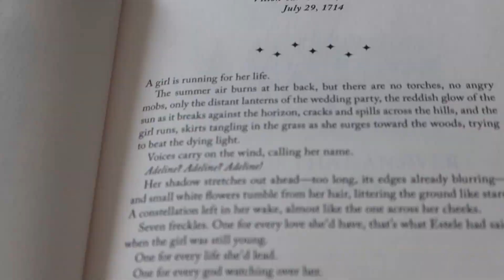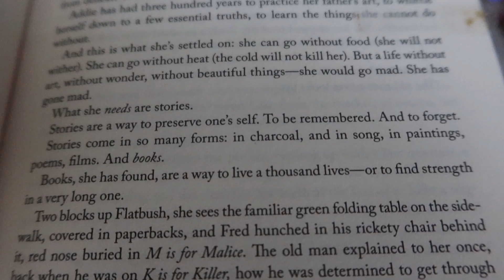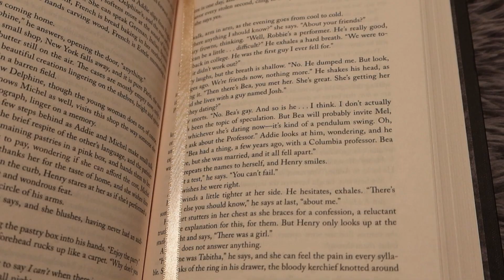finally reading the invisible life of addie larue! 📖✨ // reading vlog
hello friends! welcome to a very exciting video. i finally read the invisible life of addie larue by ve schwab and i cant wait to share my thoughts about it!